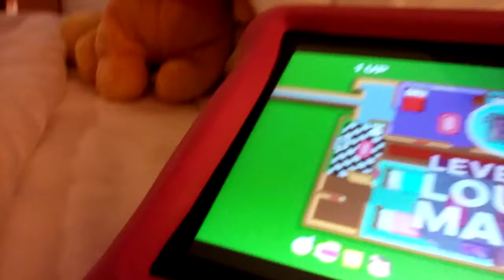Gamer boy plays Portal chase saving the baby